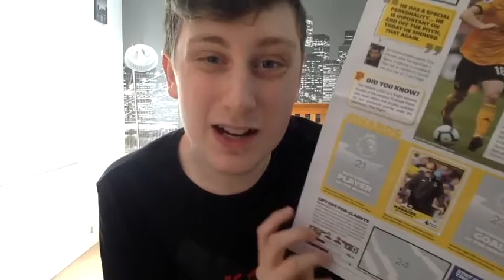HRH opens Panini Sticker Pack - Nuno Santo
Original video content from FootballFanCast.com courtesy of Panini.

The Premier League Panini Tabloid is a special commemorative newspaper sticker collection celebrating the exciting new partnership between the greatest league in the world and the legendary name in football publishing, Panini.  Now, as the official collectable licensee to the Premier League, Panini are delighted to bring consumers a new era of collectables and the best collecting experience.